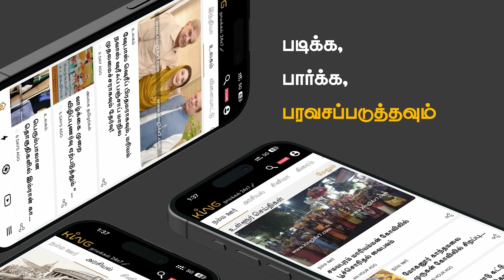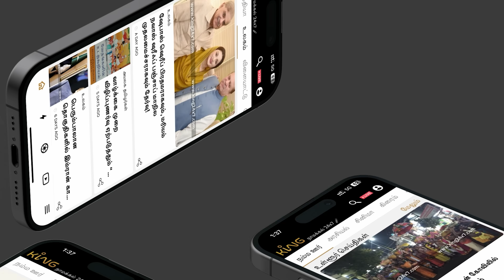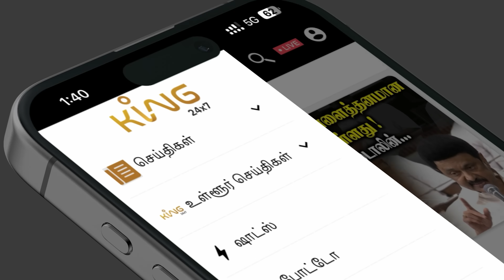திமுக கூட்டணியின் தொகுதி இறுதி பட்டியல் லீக்..! DMK alliance Candidates List-2024 Lok Sabha Election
திமுக கூட்டணியின் தொகுதி இறுதி பட்டியல் லீக்..! DMK alliance Candidates List- 2024 || Lok Sabha Election | King 360